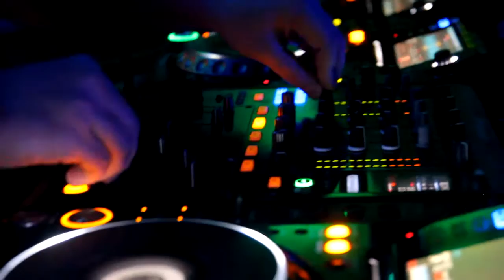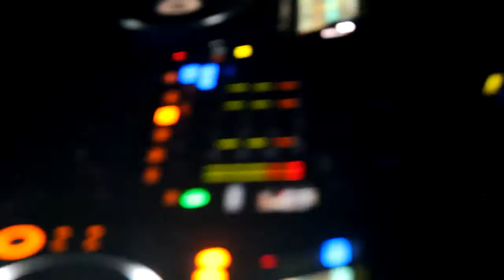Ben Sims @ The Code - 20. maj